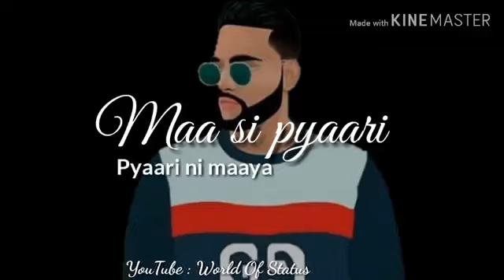Facts whatsapp status Karan Aujla Deep Jandu New Punjabi Status Worl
Gurdaspuriye 😎
Facts - Karan Aujla | New Punjabi Song Whatsapp Status Video | Latest New Punjabi Song 2019

Facts Karan Aujla Whatsapp status,
Facts Karan Aujla whatsapp status video,
Facts Karan aujla whatsapp lyrics video,
Facts karan aujla status Video,

BEAT on TUBE  presents

New Punjabi song Latest new Punjabi whatsapp status song 2019 whatsapp status video

      New Punjabi song  Latest New Punjabi Songs 2019 whatsapp status   ,

          New Punjabi song whatsapp status lyrics video with black background ,

New Punjabi whatsapp status with black background,
New Punjabi song whatsapp status video,
New Punjabi song whatsapp status video with black background,
New Punjabi whatsapp status lyrics video,
New Punjabi whatsapp status lyrics video with black background,
New Punjabi lyrics video,
New Punjabi whatsapp status video with black and white background,

Keywords (Tags)
New Punjabi whatsapp status with white background, new Punjabi whatsapp status 2019, new song 2019 whatsapp status,
Beat on tube whatsapp status ,beat on tube channel, beat on tube Music, beat on tube records,

Karan aujla new song whatsapp status with black background latest new Punjabi song 2019,

Sidhu moose wala new song whatsapp status with black background latest new Punjabi song 2019,

Singga new song whatsapp status with black background latest new Punjabi song 2019,

Karan aujla latest Punjabi song whatsapp status lyrics video with black background,

Sidhu moose wala latest Punjabi song whatsapp status lyrics video with black background ,

Singga latest punjabi song whatsapp status lyrics video with black background,

Karan aujla, Sidhu moose wala,
Singga ,Varinder brar, Tyson Sidhu,
Akhil, Jassie gill, Deep jandu, Elly mangat,
Mankirat aulakh, Kulwinder billa, Ninja,
Jass bajwa, Gurnam bhullar,
Sukhe, Guri, Jass manak,
Parmish Verna, Sippy gill, Dilpreet dhillon, Sharry maan,
Bohemia ,Byg bird, Jordan sandhu, Himanshi khurana ,Shenaz kaur gill,
Gagan kokri, Mixsing, Nimrat khaira,
Jasmine sandles, Garry sandhu, Neha kakkar, Rajvir jawanda, Hardy sandhu, Guru randhawa, B Jay randhawa,
Tarsem jassar,Kulvir jhinjer Kulbir jhinjer,
Harf cheema, Gippy grewal, Diljit dosanjh, Arman bedil, Shivjot, Mukh mantri,
Gurj sidhu, Gur sidhu,
A Kay, Raja,
R guru, Sukh sandhu, Karan randhawa,
DJ flow, Yo yo honey Singh,
Jazzy b, Amrit maan,
Babbu maan,Kuldeep manak ,Chamkila, Vadda grewal,
Metab virk, Goldy,
Ammy virk, Amy virk, Bprak ,Janni,
Gurdas maan, Harbhajan maan ,Babal rai
Malinda gava, Badshah Inder chahal, Anmol,